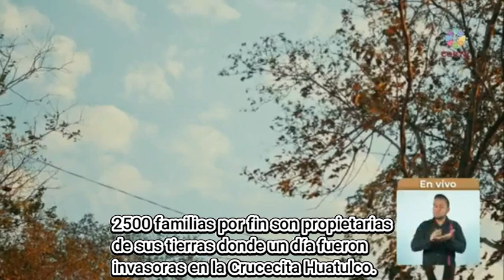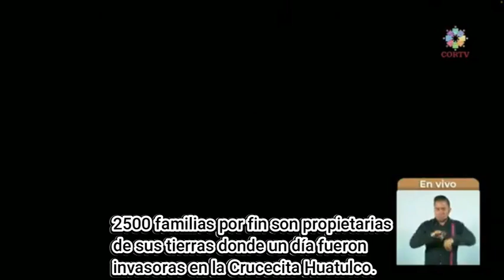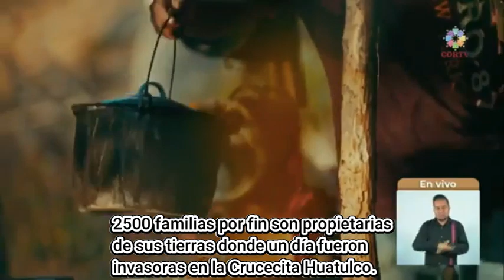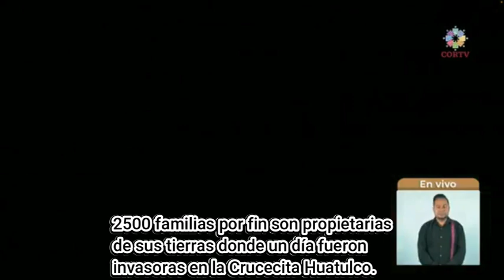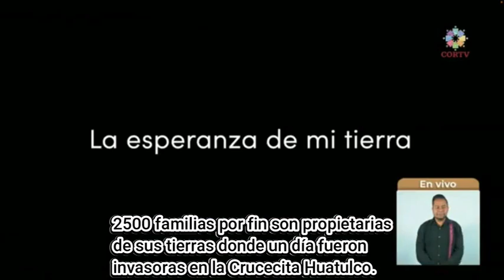2500 FAMILIAS BENEFICIADAS EN LA CRUCECITA HUATULCO.